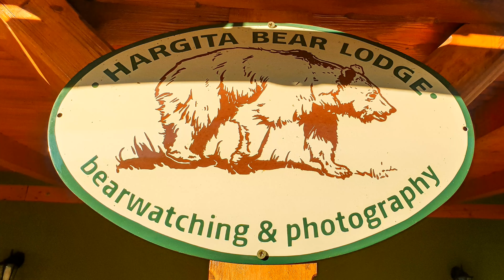LIFETRAVEL Reisetrailer: RUMÄNIEN - Braunbärenfotogafie in Transsylvanien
Nirgendwo in Europa (mit Ausnahme Russlands) lebt eine so große Population von Braunbären (Ursus arctos) wie in den rumänischen Karpaten – man schätzt die Zahl heute auf etwa 6000 bis 6500 Tiere.

Einer der beste Ort zur Bärenbeobachtung und Fotografie befindet sich in den mächtigen Hargita-Bergen im östlichen Teil von Transsylvanien (Siebenbürgen). Her besteht ein kleines Netzwerk an gut ausgestatteten Foto-Hides und hier lassen sich die faszinierenden Braunbären ganz exzellent fotografieren. Daneben bieten die Karpaten großartige Möglichkeiten zur Landschaftsfotografie. Und als Bonus wartet eine faszinierende Vogelwelt – im Frühjahr etwa die riesige Ural-Eule (auch Habichtskauz, strix uralensis) und der Herbsttermin bietet gute Chancen, um eines der selten gewordenen, sehr scheuen Haselhühner (Tetrastes bonasia) zu Gesicht bzw. vor die Linse zu bekommen.

Wir bieten jedes Jahr mehrere Termine dieser kurzen (5 Tage) aber äußerst eindrucksvollen und fotografisch lohnenden Kurzreise an.